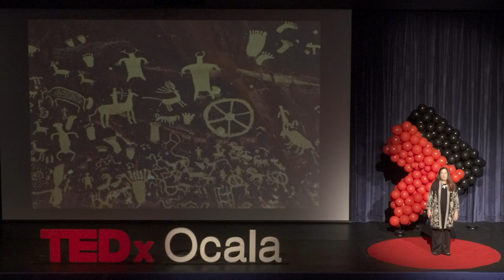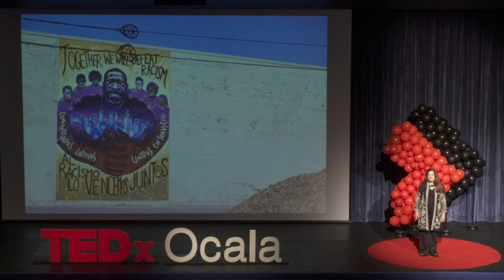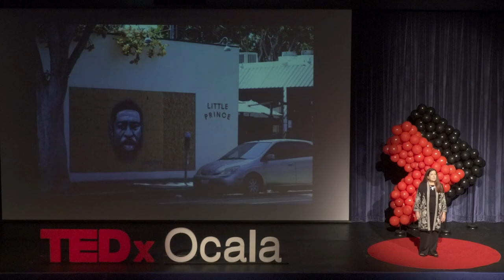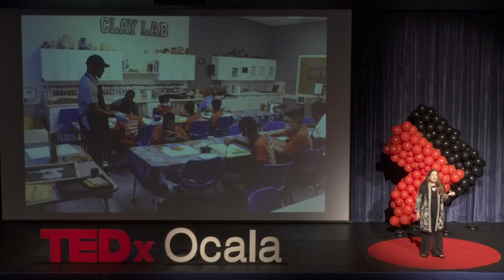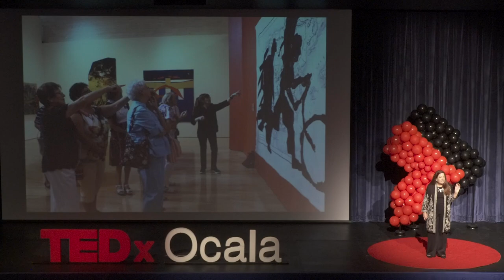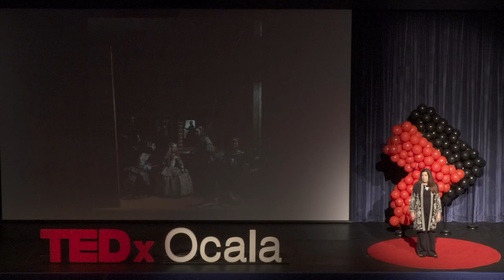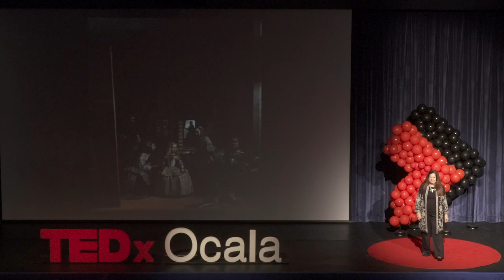Art Moving Us Forward | Patricia Tomlinson | TEDxOcala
In the Western European tradition, art has historically been viewed as an inert medium. But what if we thought of art in a different way? As a partner for health and well-being? As an incubator for social justice? In this talk, Tomlinson challenges the viewer to become a collaborator with art and to interact with it as a living entity that can transform lives. Patricia Tomlinson is an art historian and museum curator. After a successful career as a professional archaeologist, Tomlinson segued into art and seeks to show the confluence between the two. A native Coloradan, she is a graduate of the University of Colorado, Boulder, Colorado State University, and the University of Denver. In her spare time, Tomlinson is an avid reader, involved in animal rescue, and a spoken word artist. This talk was given at a TEDx event using the TED conference format but independently organized by a local community.